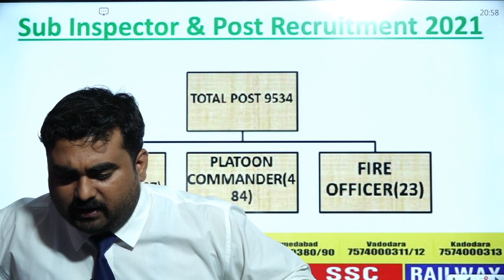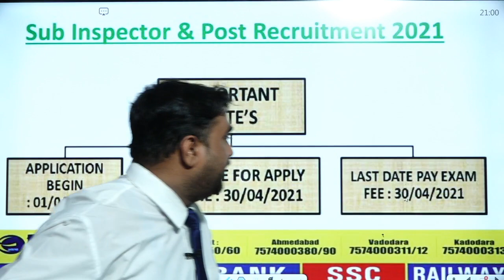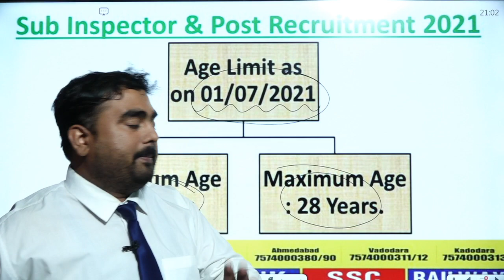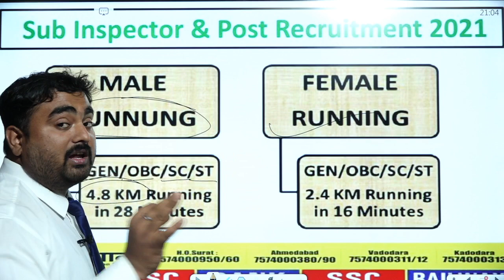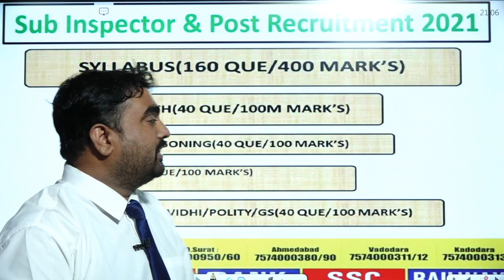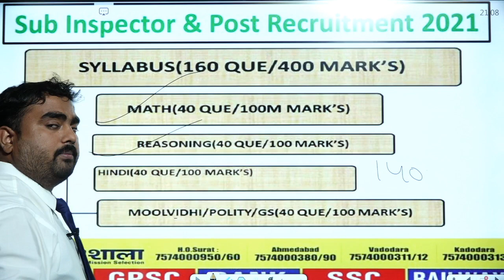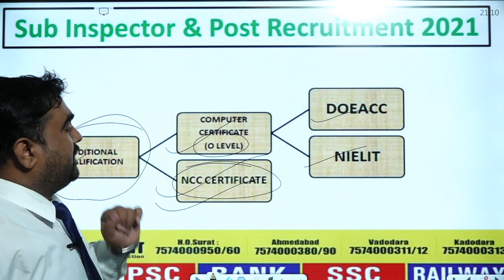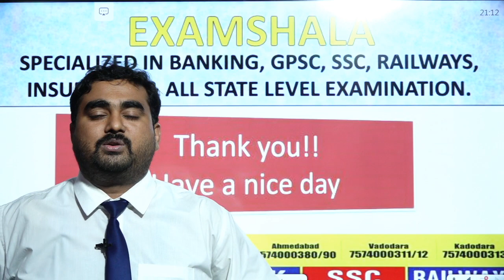UPSI (9534) Vacancy 2021 | Sub Inspector Post ||जानिए कैसे भरे फॉर्म ?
Instagram Page- I'm on Instagram as @examshala_india